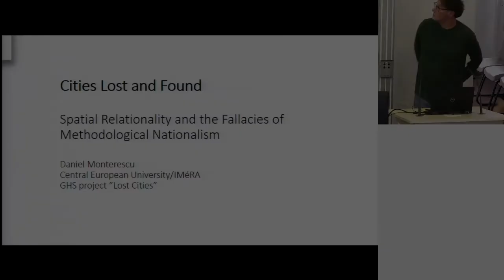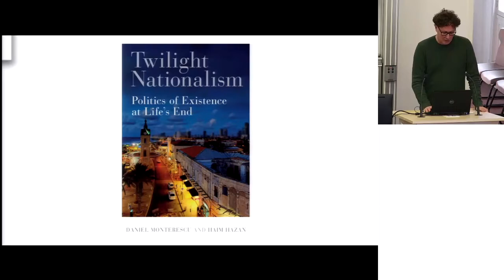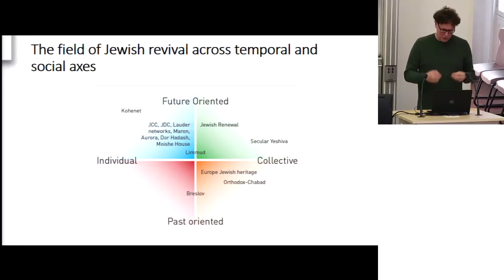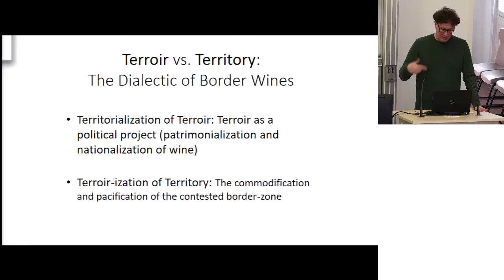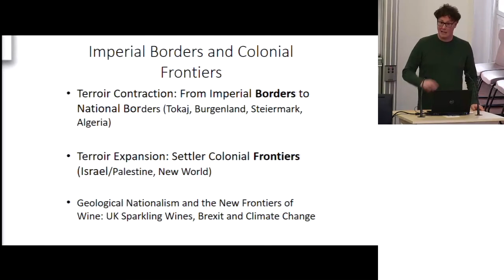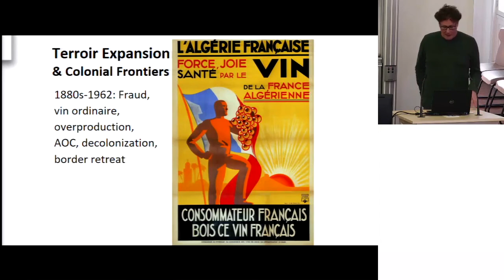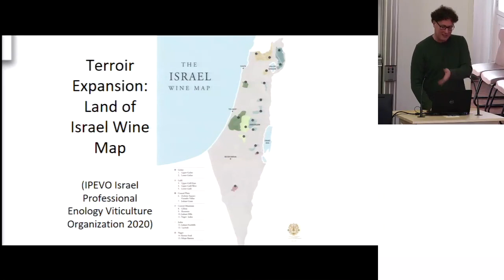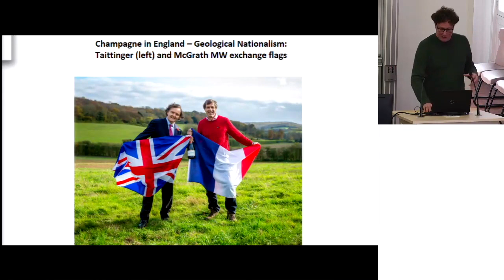IMéRA - Présentation de projet par Daniel Monterescu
Présentation du projet "Food and Borders: Transnational Terroir Across Territory in Europe and the Middle East" par Daniel Monterescu (Associate Professor of anthropology at the Central European University, Budapest/Vienna - Holder of the EHESS/IMéRA chair on transregional studies).

Enregistré à l'IMéRA le 4 mars 2021 (Marseille) dans le cadre des présentations collective des résidents IMéRA 2020/2021.